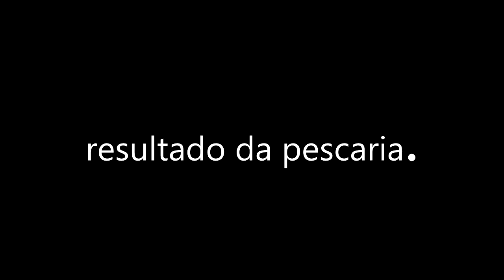Galo Cinza foi Pescar e Ensinou Como se Pega Vários Peixe Piau Grande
✅ Conheça a lanterna tática mais utilizada do mundo, resistente ao impacto, à prova d’água e com uma lâmpada com 100 mil horas de vida-útil, como vocês são inscritos do canal eu consegui 29% de desconto + 1 brinde grátis na lanterna SFX.